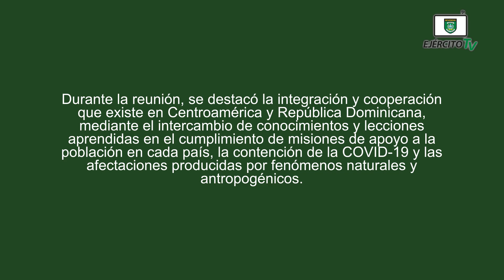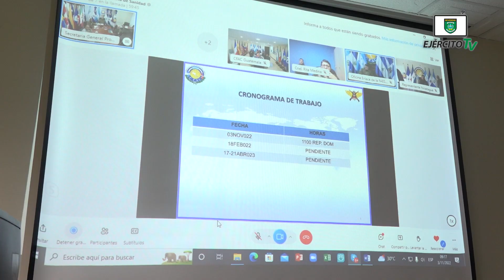Reunión virtual entre Especialistas de Sanidad Militar de las fuerzas armadas miembros de la CFAC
El 3 de noviembre de 2022, se participó en reunión virtual entre Especialistas de Sanidad Militar de la Conferencia de las Fuerzas Armadas Centroamericanas (CFAC).